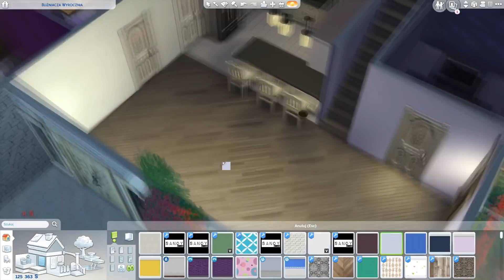TYPOWA KOSTKA - Remonty domów widzów #1 + Kilka słów o ostatniej dramie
Cześć Kochani!
Zapraszam Was na pierwszy odcinek z nowej serii. Niestety ze względu na wydarzenia, które miały miejsce musiałam opowiedzieć co myślę i sądzę o sytuacji, która miała miejsce. Jeszcze raz chcę podkreślić, że nie chcę by odbywał się tu publiczny lincz.

Jak zgłosić swój dom? WERSJA DLA OSÓB Z GALERIĄ
1. Opublikuj dom w galerii oznaczając go tagiem
2. W opisie uwzględnij kto mieszka w domu, uwagi - czy mam zająć się tylko budynkiem, czy też przemeblować wnętrze.
3. DOM MUSI BYĆ TWOJEGO AUTORSTWA A NIE MODYFIKACJĄ CZYJEGOŚ DOMU
4. Napisz maila na adres , wyślij tam zdjęcie domu, nazwę origin (musisz do mnie napisać bym później uzgodniła z Tobą w jaki sposób "odesłać" Ci dom ;) czy opublikować na chwilę w galerii i usunąć, czy chcesz bym wysłała jako pliki :) Będzie mi miło jeśli i tam też napiszesz kto w domku mieszka :)

Nie masz galerii? Luzik :)
2. Napisz w treści maila kto mieszka w domu, czy masz jakieś uwagi - czy mam zająć się tylko budynkiem, czy też wnętrzami :)
3. Nie zapomnij dołączyć spakowanych plików tray ;)

W TYTULE MAILA  WPISUJECIE "Seria remonty" :)

PAMIĘTAJ, ŻE NIE ROBIĘ DOMÓW Z MODAMI. Jeśli taki wyślesz wszystkie znikną a i ja nie będę ich używać ;)

Pamiętaj, że nie zajmuję się wielkimi willami na działkach 50x50 64x64. Ne będę też robić wielkich ogrodów ;) Zajmę się przede wszystkim najbliższym otoczeniem budynku :)

ZGŁOSZENIA MOŻECIE WYSYŁAĆ CAŁY CZAS :) Jeśli zapomniałam czegoś dodać pisz w komentarzu :*

💜POTRZEBUJESZ GRAFIKI na kanał/bloga? Odwiedź
💜 DONEJTY